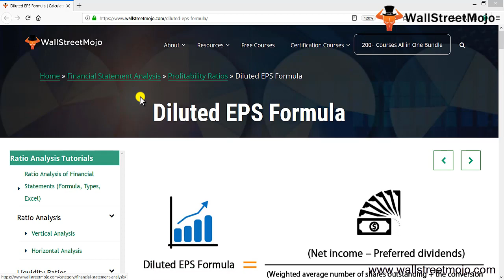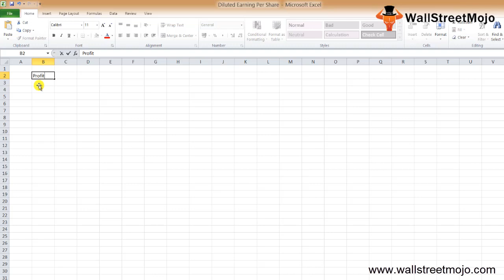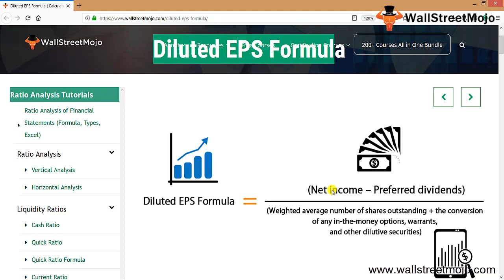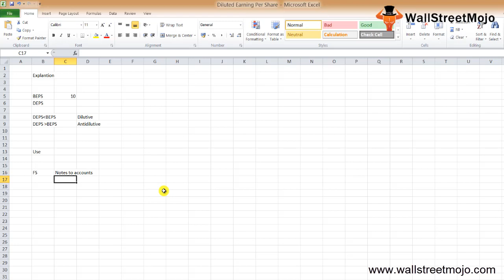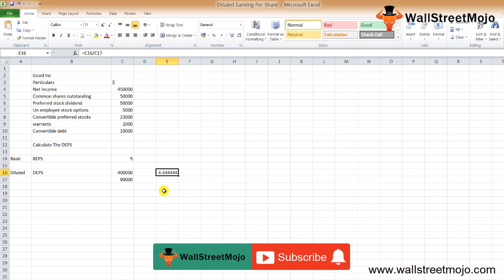Diluted EPS Formula | Calculation with Example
In this video we discuss what is diluted EPS Formula? along with some practical examples.

𝐃𝐢𝐥𝐮𝐭𝐞𝐝 𝐄𝐚𝐫𝐧𝐢𝐧𝐠𝐬 𝐩𝐞𝐫 𝐒𝐡𝐚𝐫𝐞 (E𝐏𝐒) 𝐅𝐨𝐫𝐦𝐮𝐥𝐚

In simple terms Diluted EPS (DPS) is the measurement of profit.

Below is the formula of diluted earnings per share.

Diluted Earnings per Share (DPS) = (Net Income - Preferred Stock Dividend) / (Common Shares Outstanding + Unexercised Employee Stock Options + Convertible Preferred Stocks + Convertible Debt + Warrants)

𝐃𝐢𝐥𝐮𝐭𝐞𝐝 𝐄𝐚𝐫𝐧𝐢𝐧𝐠𝐬 𝐩𝐞𝐫 𝐒𝐡𝐚𝐫𝐞 (E𝐏𝐒) 𝐄𝐱𝐚𝐦𝐩𝐥𝐞

John & Sons has the following information in the year end 2016 –

Net Income: $550,000

Common Shares Outstanding: 80,000

Preferred Stock Dividend: $60,000

Unexercised Employee Stock Options: 6000

Convertible Preferred Stocks: 33,000

Convertible Debt: 20,000

Warrants: 3000

Now, we need to Calculate basic earnings per share and the EPS

First, we will find out the earnings per share.

𝗕𝗮𝘀𝗶𝗰 𝗘𝗮𝗿𝗻𝗶𝗻𝗴𝘀 𝗽𝗲𝗿 𝘀𝗵𝗮𝗿𝗲 = 𝗡𝗲𝘁 𝗜𝗻𝗰𝗼𝗺𝗲 / 𝗖𝗼𝗺𝗺𝗼𝗻 𝗦𝗵𝗮𝗿𝗲𝘀 𝗢𝘂𝘁𝘀𝘁𝗮𝗻𝗱𝗶𝗻𝗴

= $550,000/$80,000
= $7 per share

Now we find out the Diluted Earnings per Share

𝗗𝗶𝗹𝘂𝘁𝗲𝗱 𝗘𝗮𝗿𝗻𝗶𝗻𝗴𝘀 𝗽𝗲𝗿 𝗦𝗵𝗮𝗿𝗲 𝗙𝗼𝗿𝗺𝘂𝗹𝗮 = (𝗡𝗲𝘁 𝗜𝗻𝗰𝗼𝗺𝗲 – 𝗣𝗿𝗲𝗳𝗲𝗿𝗿𝗲𝗱 𝗦𝘁𝗼𝗰𝗸 𝗗𝗶𝘃𝗶𝗱𝗲𝗻𝗱𝘀) / (𝗖𝗼𝗺𝗺𝗼𝗻 𝗦𝗵𝗮𝗿𝗲𝘀 𝗢𝘂𝘁𝘀𝘁𝗮𝗻𝗱𝗶𝗻𝗴 + 𝗨𝗻𝗲𝘅𝗲𝗿𝗰𝗶𝘀𝗲𝗱 𝗘𝗺𝗽𝗹𝗼𝘆𝗲𝗲 𝗦𝘁𝗼𝗰𝗸 𝗢𝗽𝘁𝗶𝗼𝗻𝘀 + 𝗖𝗼𝗻𝘃𝗲𝗿𝘁𝗶𝗯𝗹𝗲 𝗣𝗿𝗲𝗳𝗲𝗿𝗿𝗲𝗱 𝗦𝘁𝗼𝗰𝗸𝘀 + 𝗖𝗼𝗻𝘃𝗲𝗿𝘁𝗶𝗯𝗹𝗲 𝗗𝗲𝗯𝘁 + 𝗪𝗮𝗿𝗿𝗮𝗻𝘁𝘀)

Diluted EPS Formula = ($550,000 - $60,000) / (80,000 + 6000 + 33,000 + 20,000 + 3000)

Diluted EPS = $4.44 per share.

To know more about 𝐃𝐢𝐥𝐮𝐭𝐞𝐝 𝐄𝐏𝐒 𝐅𝐨𝐫𝐦𝐮𝐥𝐚, you can go to this 𝐥𝐢𝐧𝐤 𝐡𝐞𝐫𝐞